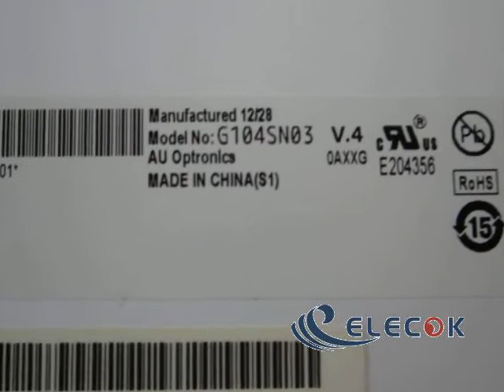G104SN03 V4 10.4" a-Si TFT-LCD Panel for